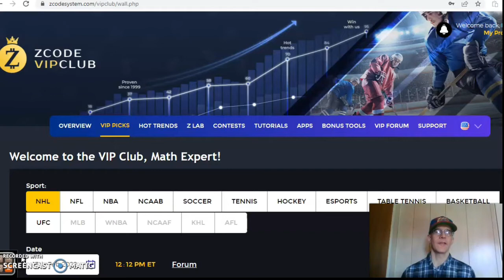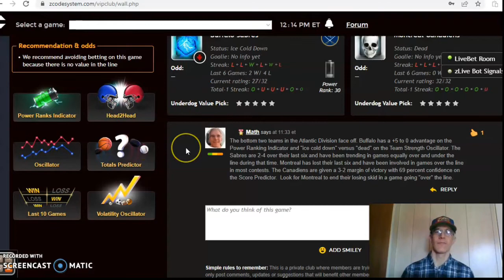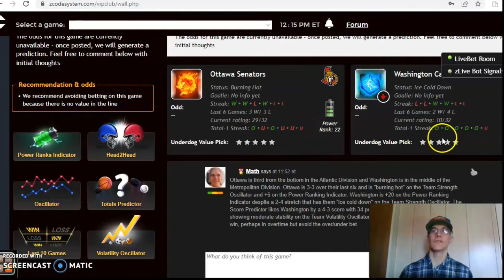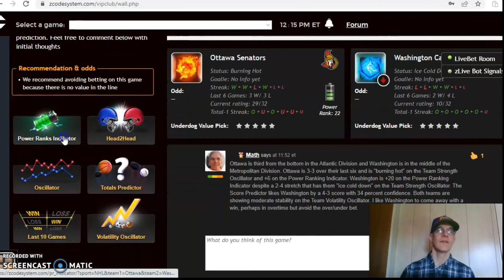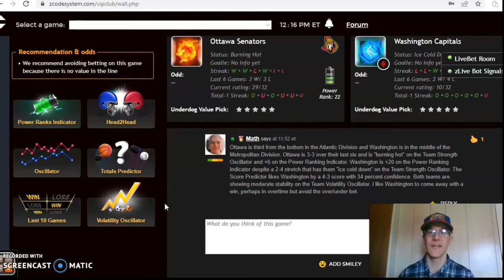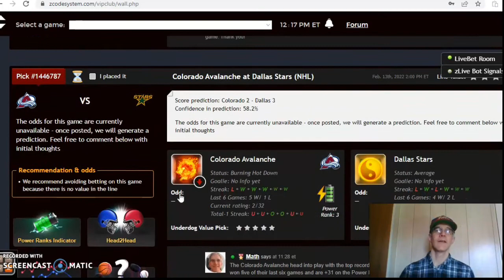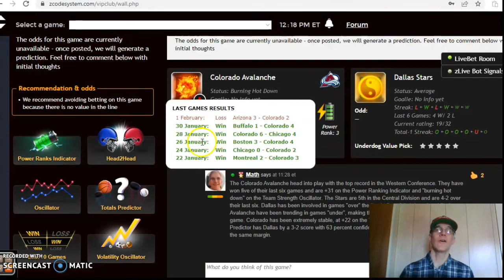NHL PICKS TODAY : DAILY ACCURATE NHL PREDICTIONS WITH ZCODE SYSTEM TOOL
NHL Picks February 13: Colorado versus Dallas headline action
The NHL season has reached the midway point and teams being the second-half push for playoff positioning. There are four games scheduled for February 13 with the Colorado Avalanche at Dallas Stars headlining the action.

00:00 Lets Start!
00:40 Buffalo Sabres versus Montreal Canadiens
02:20 Ottawa Senators versus Washington Capitals
04:10 Pittsburgh Penguins versus New Jersey Devils
05:30 Colorado Avalanche versus Dallas Stars